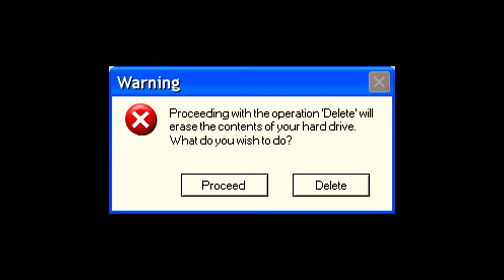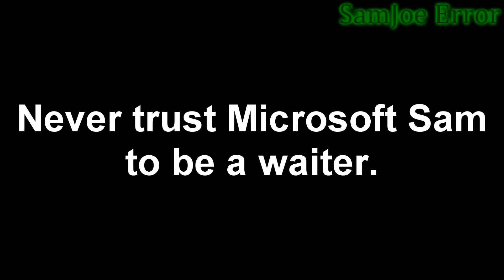Microsoft Sam fails at Fast Food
Microsoft Sam wants free food from McDonald's, so he applies for a job there. However, even as a Drive-thru waiter, Microsoft Sam still somehow manages to mess things up.

└── (channel): 85
Series: Microsoft Sam fails at